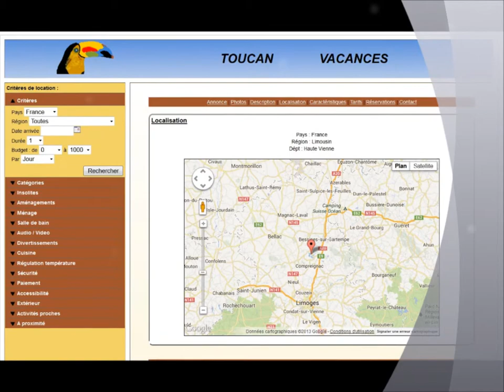toucan vacances musardière 638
La musardière du lac maison du 18ème siècle qui fut autrefois une auberge, gîte de france 3 épis nouvelles normes Ref:87G3382 capacité de 2/3 à 5 personnes. Semaine toute l'année et posssibilité weekend de 2 ou 3 nuits hors saison été.
La musardière est sise près du lac de saint pardoux et ses 3 bases de loisirs. Paradis des randonneurs,des amoureux du calme et de la nature.
Situé dans un petit hameau typiquement limousin au calme le gîte est composé d'une grande pièce avec cheminée équipée d'un poele à bois, une cuisine aménagée indépendante avec accès direct à la terrasse avec salon de jardin,3 chambres, un coin lecture, 2 wc et une salle d'eau.
Un gand terrain clos avec gloriette et balançoires permet d'appercevoir le lac.
Hors saison estivale possibilité de louer la musardière en version 2 chambres donc 2 ou 3 personnes tarif normal moins 10%